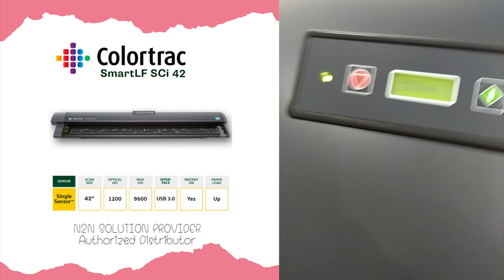ทำความสะอาดเพื่อแก้ไขปัญหาการ Cropping ผิดพลาด ของเครื่อง Colortrac SmartLF SCi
Feb 09,2023: ทำความสะอาดเพื่อแก้ไขปัญหาการ Cropping ผิดพลาด ของเครื่อง Colortrac SmartLF SCi

วีดิโอสาธิตวิธีการทำความสะอาดชุดสแกนเอกสาร ของเครื่อง Colortrac รุ่น SmartLF SCi 42e ซึ่งเป็นเครื่องสแกนเอกสารที่มีหน้ากว้างถึง 42 นิ้ว มีชุดทำภาพแบบ Single CIS โดยการทำความสะอาดจะมีอยู่ 2 ส่วนที่สำคัญคือ

 1. แกนสีขาวยาวที่ทำหน้าเป็น White Background
 2. กระจก

ซึ่งตัวที่ทำหน้าที่ของการ Cropping จะเป็นอุปกรณ์ตัวที่ชื่อ แกนสีขาวยาว ที่มีลักษณะนิ่มๆ หากว่าอุปกรณ์ตัวนี้สกปรกมากๆ จะส่งผลต่อภาพผลลัพธ์ที่ได้จากการสแกน จะถูก crop ไม่ตรงกับขนาดของต้นฉบับได้

💬 สนใจข้อมูลสินค้าเพิ่มเติมกรุณาติดต่อ
🏢 บจก.เอ็นทูเอ็น โซลูชั่น โพรไวเดอร์
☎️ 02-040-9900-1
🔳 n2nsp